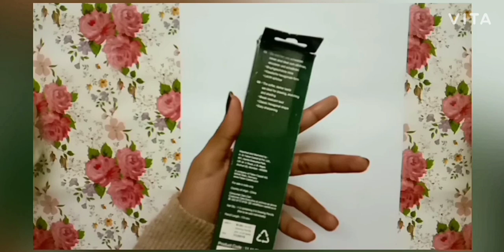An Art Piece Using Pencils Only!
This is to show how you don't need to have a massive amount of expensive art supplies to be an artist and show your creativity. Practice and that's it.